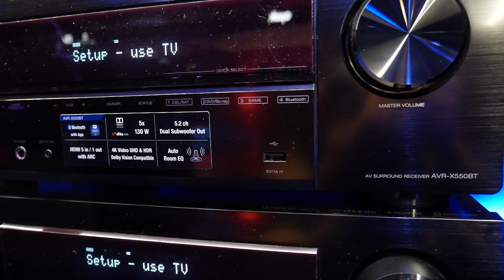Denon AVR-X550BT y AVR-X250BT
Novomusica
Tienda Oficial Denon España